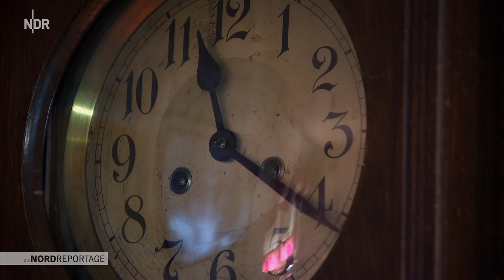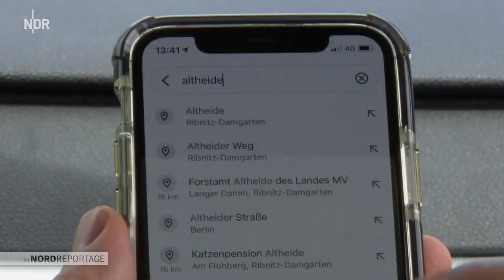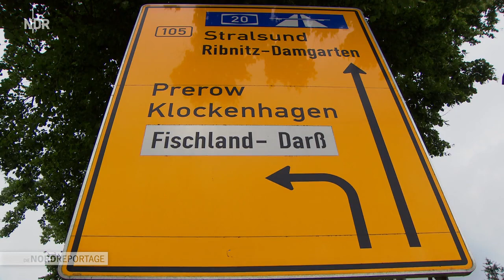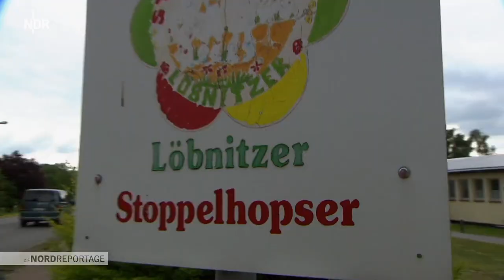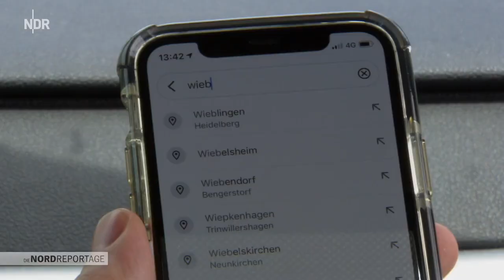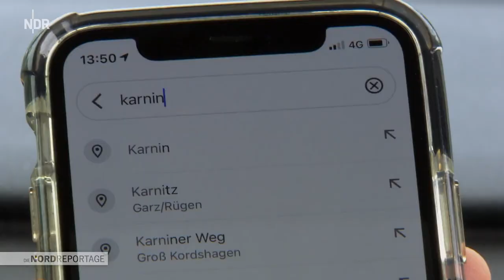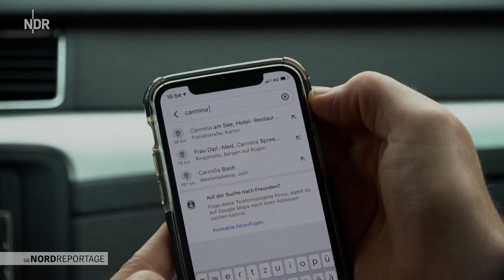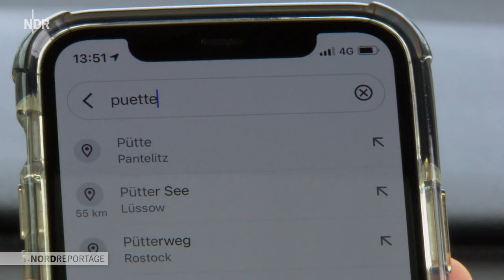Lebensader B105 - Brummis, Bockwurst, Baustellen | Die Nordreportage | NDR Doku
Ein Roadmovie zwischen Brummis, Bockwurst und Baustellen. Unterwegs auf der B 105, 101 Kilometer von Rostock nach Greifswald. Gestartet wird bei der Kleingartenanlage Gartenglück in Schutow mit Brummisound, sie liegt direkt an der B 105. Doch Krach und Gestank stören nicht: "So lange wie die Bohnen wachsen, wollen wir hier nicht weg", heißt es.

Da geht es den Urlauber*innen anders. Bei Rövershagen quälen sich Autoschlangen über die B 105. Aufgetankt wird mit einer "Bocki" an der Tankstelle von Ex-Sumo-Ringer und Europameister Alexander Czerwinski. Wer Glück hat, bekommt ein Zimmer hinter Ribnitz-Damgarten Richtung Greifswald. Der Name der Unterkunft ist vielversprechend: Carmina am See. Dahinter verbirgt sich eine ambitionierte Monteursunterkunft: selbst gemachte Marmelade und ein kleiner Badesee, hier treffen verschmierte Blaumänner auf Urlaubsfamilien auf dem Weg zur Küste.

Doch es gibt auch Industrie an der B 105. Draußen 30 Grad Celsius, drinnen nur noch vier. Schocktherapie beim Schichtwechsel. Ein Eishersteller hat direkt an der Bundesstraße ein Kühlhaus für 12.000 Paletten errichtet und versorgt mit Bergen von Eis die ganze Küste. Und man muss aufpassen: Gut versteckt hinter der Linde macht die Polizei mit der Laserpistole Jagd auf die Temposünder. Denn hier sind 70 Stundenkilometer Pflicht. Die B 105: zwischen Brummis, Bockwurst, Baustellen und Blitzern.